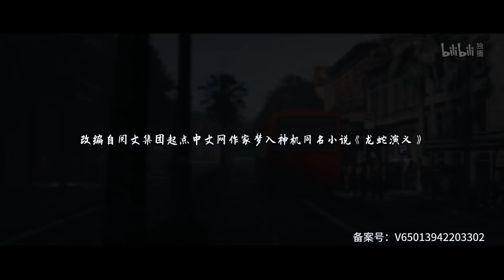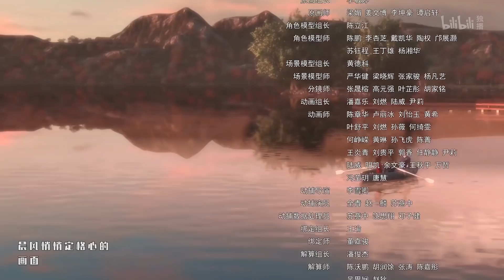《龙蛇演义》第11话：高手踢馆首较量【加入会员专享最新集】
简介：龙蛇演义
身体羸弱但极富正义感的少年在国术大师唐紫尘的引领下，走上传统武术的道路，如何一路开挂，超越自我。体验武术人以武止戈、以德服人的精神，也将传统武术发扬光大，弘扬正气。

声优角色：
王超：杨天翔
唐紫尘：季冠霖
禅银莎：曾梦玉
赵星龙：景向谁依